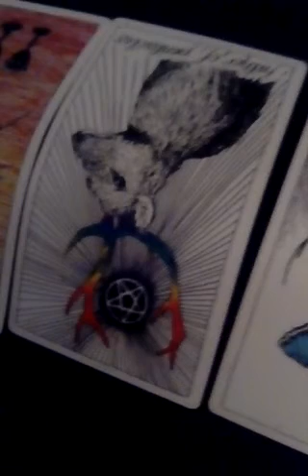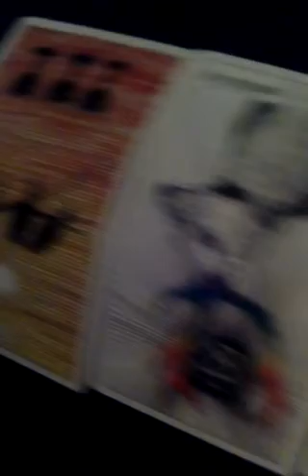America Is Being Threaten By The Shadow Government Tarot Reading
In this video, I'm doing a tarot reading about America Being Threaten By The Shadow Government